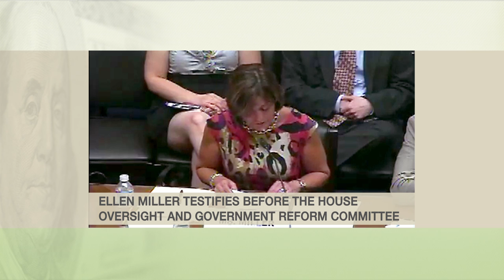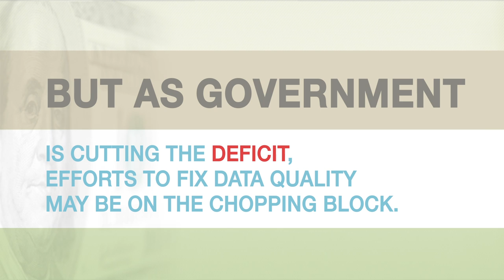Clearspending: 2010 edition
Clearspending was created to analyze how well government agencies report their spending on USASpending.gov.

Our first analysis revealed that more than $1.3 trillion in federal reporting data from 2009 is broken. We just released our analysis for 2010 and not much has changed.

Go to Clearspending.org to see for yourself.

VIDEO USAGE

Thanks!